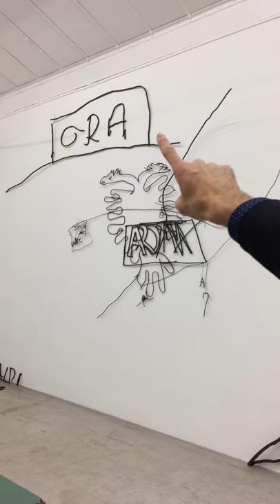Petrit Halilaj ABETARE (Fluturat) at Kamel Mennour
The artist Petrit Halilaj tells a story of his country through his art. He grew up in Kosovo and lived through the political and cultural tensions in his region. His work is about experience, youth, memory and pure energy. This is his second exhibition with the galerie Kamel Mennour